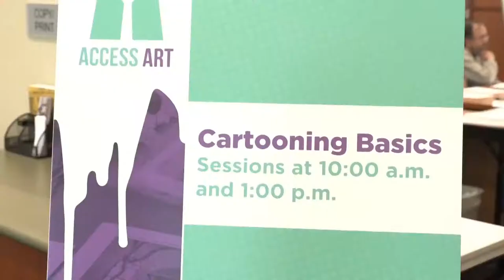From Slaves to Soldiers | Community Programming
Experience the history of the African American Buffalo Soldiers, and discover how they distinguished themselves from the American frontier to the battlefields of World War II. Ages 7 and up.